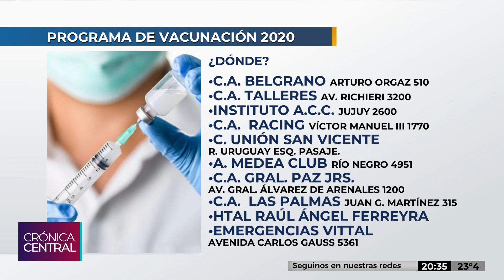Apross retomará la vacunación antigripal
Desde este viernes 24 de abril, en los vacunatorios dispuestos en la ciudad de Córdoba, Alta Gracia y Villa Dolores. Se había postergado por falta de stock.